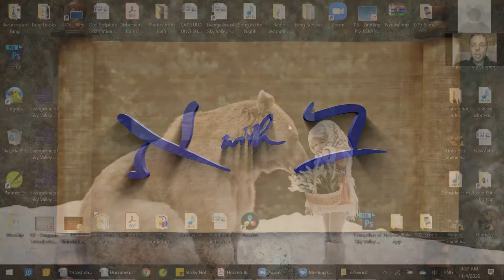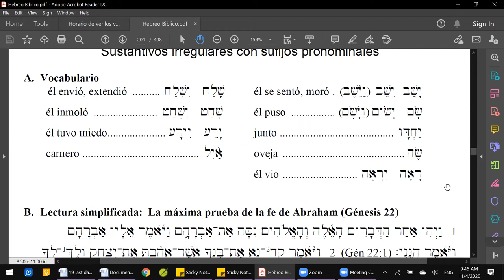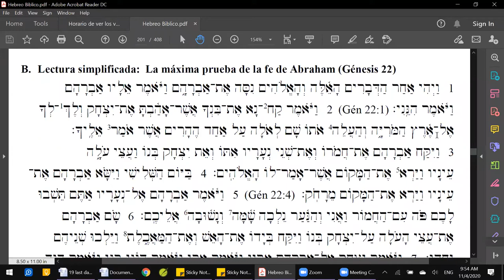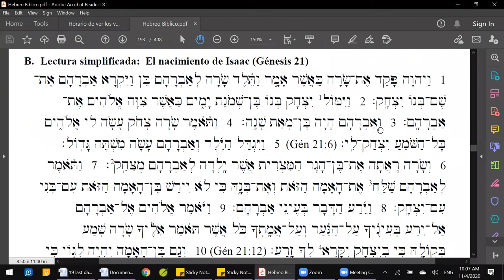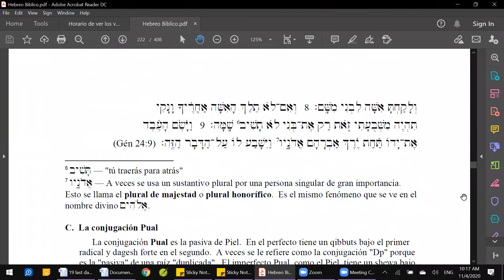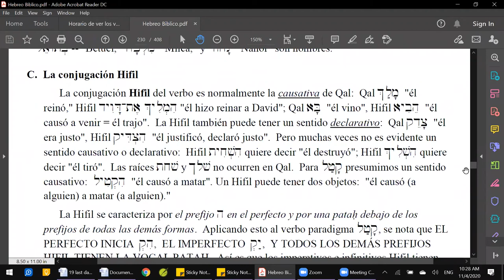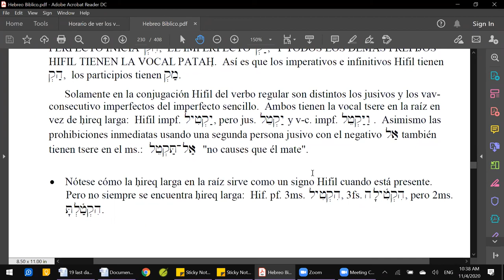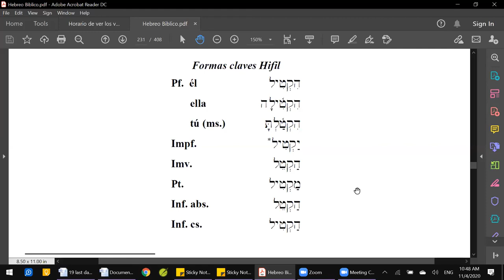Curso de hebreo bíblico sesión 33 - E-sword y la conjugación qal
En esta sesión hablamos de cómo instalar la Biblia hebrea en E-Sword y el capítulo 49 del libro.

Si no lo tienes instalado en tu computadora todavía, E-sword se puede descargar

El libro que usamos en las sesiones "Hebreo Bíblico para Principiantes" se puede descargar gratis